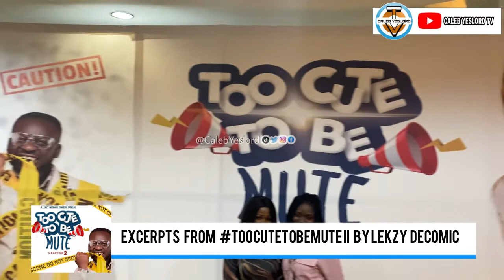Excerpts from TooCuteToBeMute II headlined by Lekzy DC at the National Theatre - Accra.